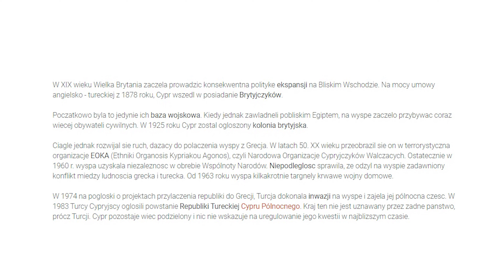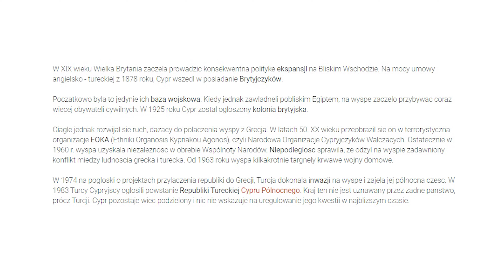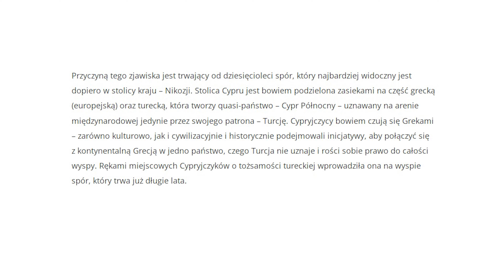Dlaczego Cypr jest Grecki.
Jeśli ci się spodobało zostaw like i subskrypcje będzie mi miło..